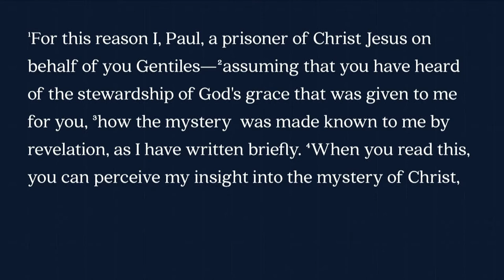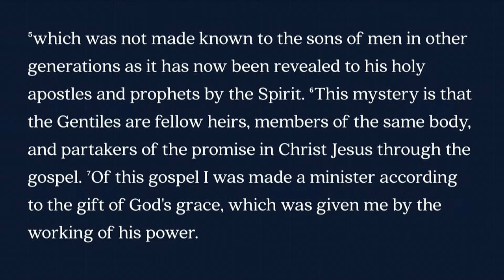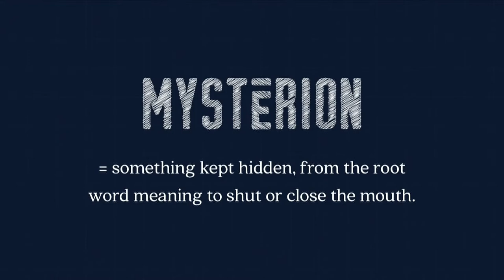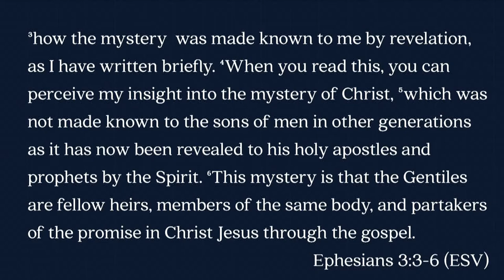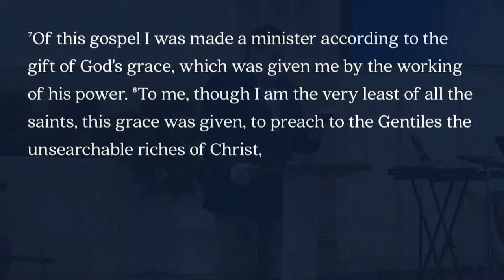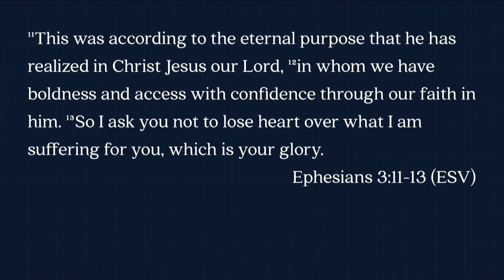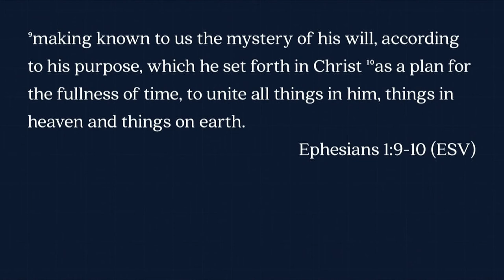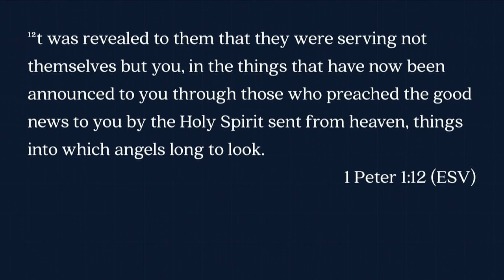South Street | 02/11/18 – Built to Last: Good Suffering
Jeff Frazier – Ephesians 3:1-13